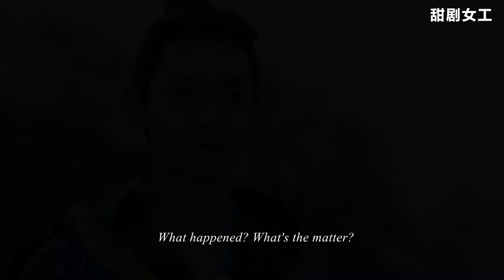【EP34-1】心機女勾引太子以為穩坐妃位，哪知皇后一句話便試探出心思，當場將其趕出宮外！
劇情簡介：該視頻來源於電視劇，從暖萌小妹到時尚御姐，從天真傻白甜到縝密腹黑女，她攜跌宕人生，傳奇而來…… ​​​
主演：陳喬恩、陳曉、戚跡、海陸、瑛子、宋奕星